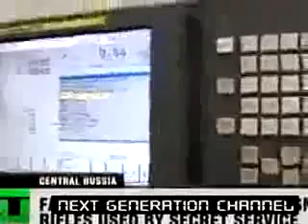Budget Rifle 91 30 Russian Sniper